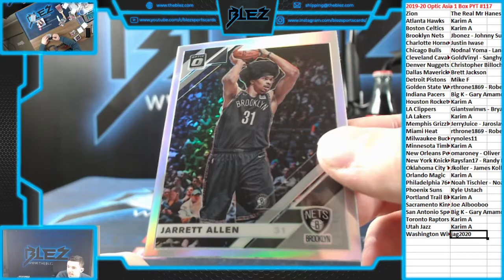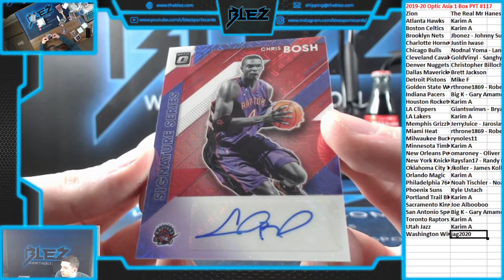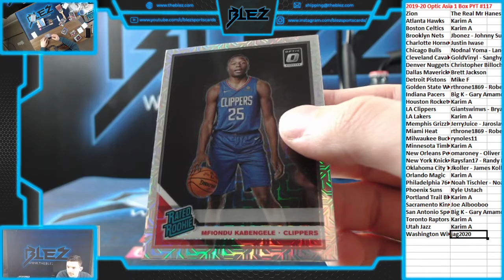2019-20 Optic BSK Asia 1 Box PYT #117